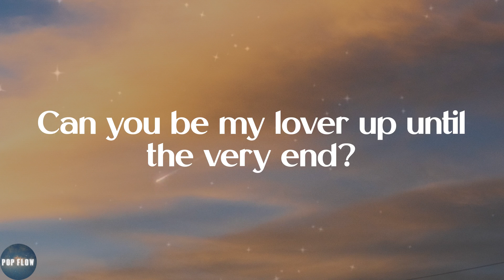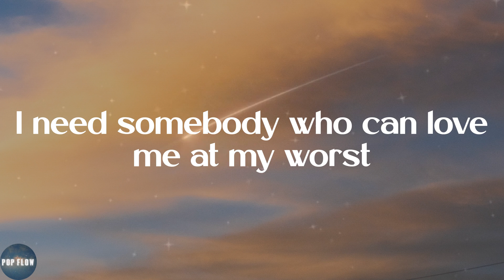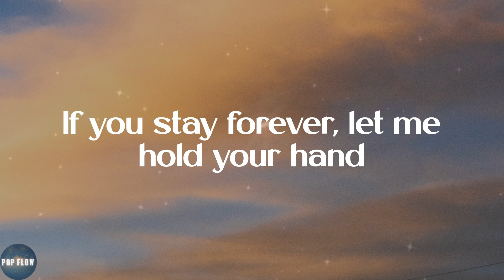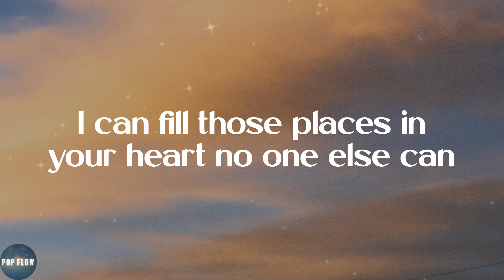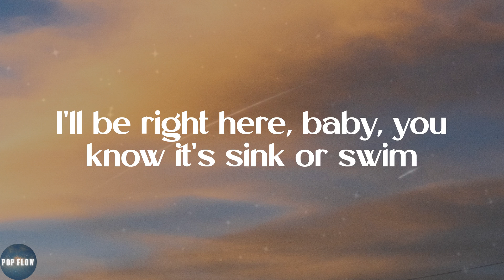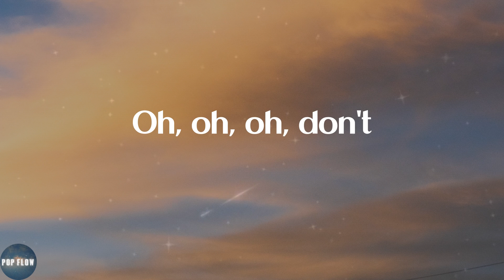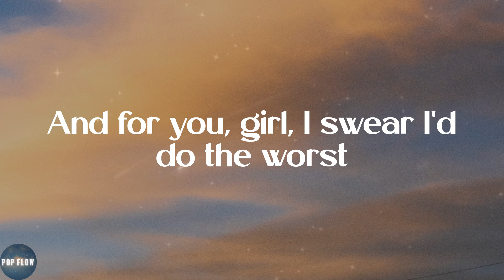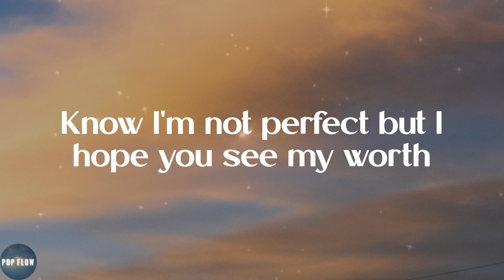Pink Sweat$ - At My Worst (Lyrics)